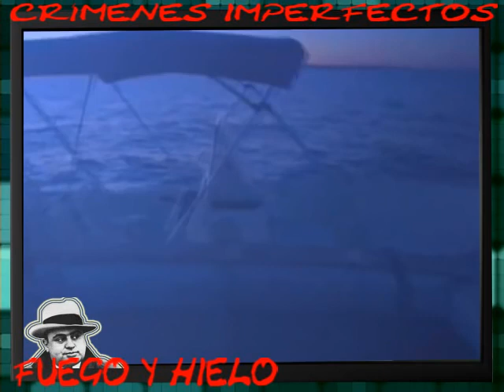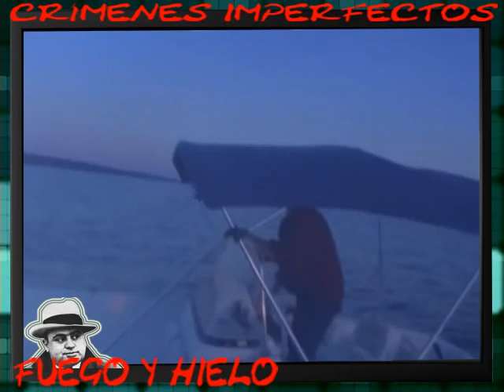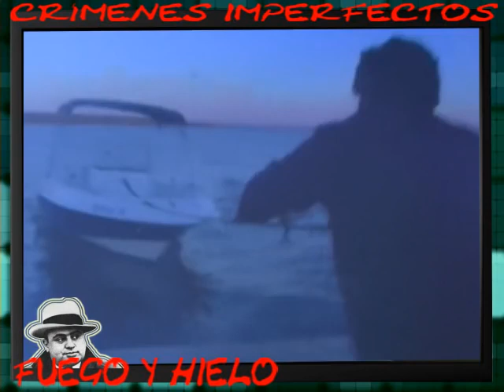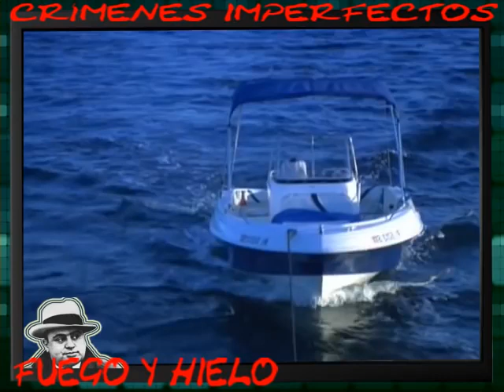Crímenes Imperfectos - Fuego y Hielo